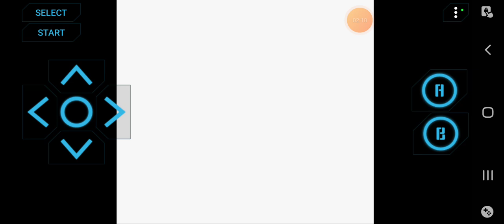pokemon crystal part 2